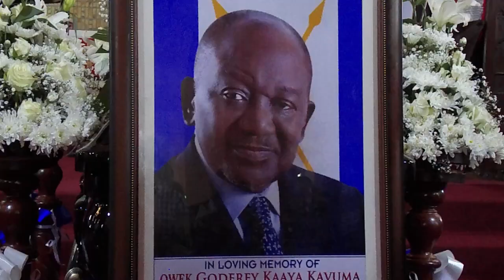EBIPYA KU KAAYA KAVUMA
Eyamusse bamuzudde